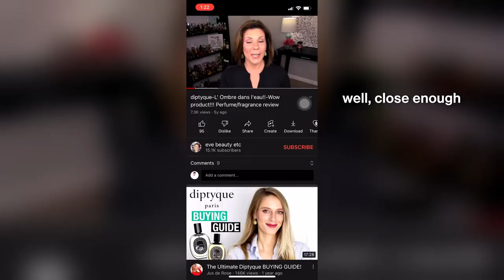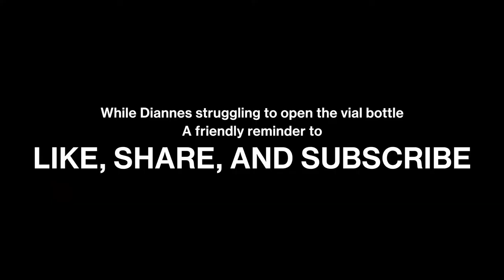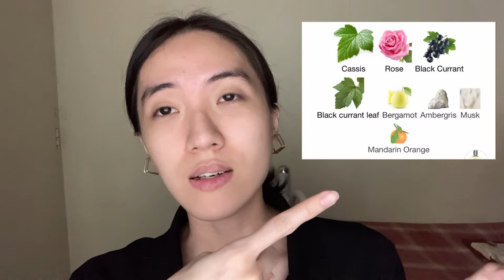Perfume Decants Haul | First Impressions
I'm back with another first impressions video.🥳

I told myself that this will just be a first impressions video, but I think I ended up reviewing the perfumes.lol

But seriously, test perfumes on your skin too because scents smell different on paper.

I would love for you to watch until the end of this video, but I know most of us are busy so here are the timestamps:

00:00 - Intro
02:49 - Dyptique L'Ombre dans l'Eau
10:16 - Christian Dior Gris Montaigne
17:30 - BDK Parfums Gris Charnel
22:30 - Sol de Janeiro Brazilian Crush Cheirosa 62
26:19 - Sol de Janeiro Brazilian Crush Cheirosa 71
30:13 - Smelling them after 30 minutes